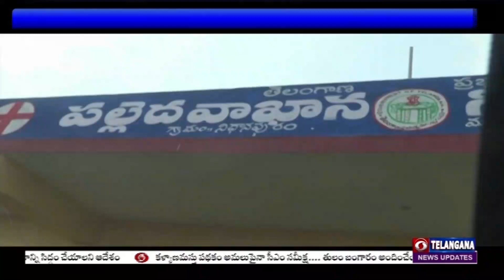మధిరలో ప్రాథమిక ఆరోగ్య కేంద్రాన్ని ప్రారంభించిన డిప్యూటీ సీఎం భట్టి విక్రమార్క | Khammam District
ప్రాథమిక ఆరోగ్య ఉప కేంద్రం పనులను నాణ్యతా ప్రమాణాలతో త్వరితగతిన పూర్తి చేసి ప్రజలకు అందుబాటులోకి తేవాలని..ఉప ముఖ్యమంత్రి భట్టి విక్రమార్క అధికారులకు నిర్దేశించారు. మధిర మండలంలో  చేపట్టిన పలు అభివృద్ధి కార్యక్రమాల్లో భట్టి పాల్గొన్నారు. మధిర మండలం నిదానపురం గ్రామంలో 20 లక్షల రూపాయల వ్యయంతో నిర్మించిన నూతన ప్రాధమిక ఆరోగ్య ఉపకేంద్ర భవనానికి ప్రారంభోత్సవం చేశారు. ఈ సందర్భంగా మంత్రి మాట్లాడుతూ..పేదలకు మెరుగైన వైద్యం అందించేందుకు ప్రభుత్వం కృషి చేస్తోందని వివరించారు. ప్రభుత్వం కల్పిస్తున్న వైద్య సేవలను గ్రామస్తులు సద్వినియోగం చేసుకోవాలని సూచించారు.